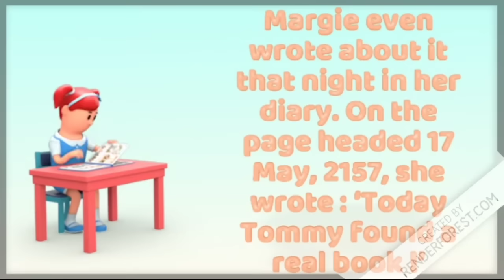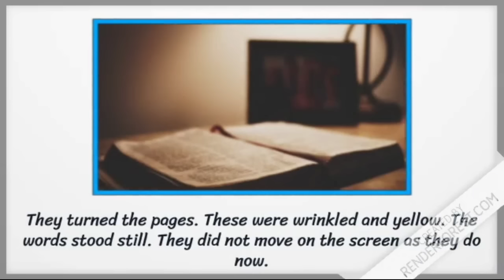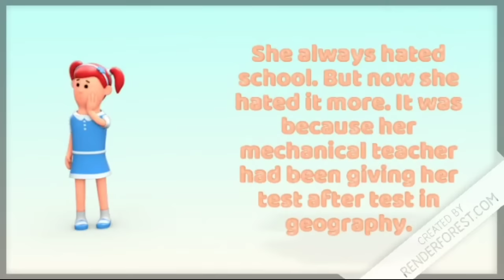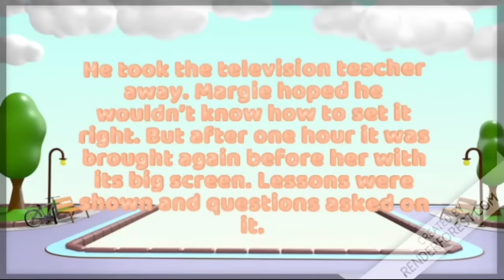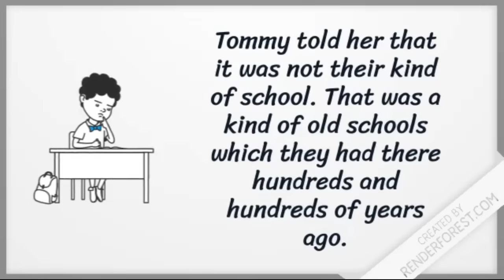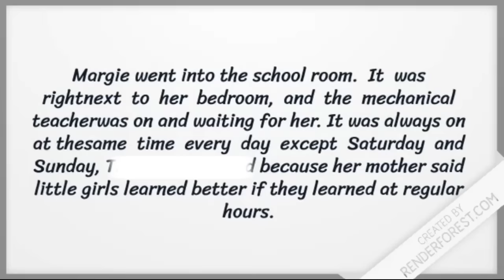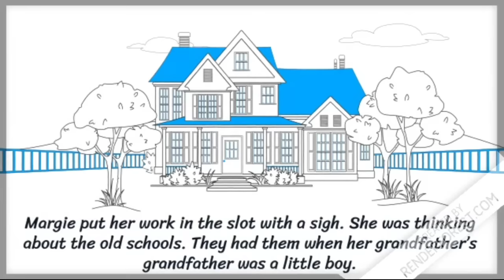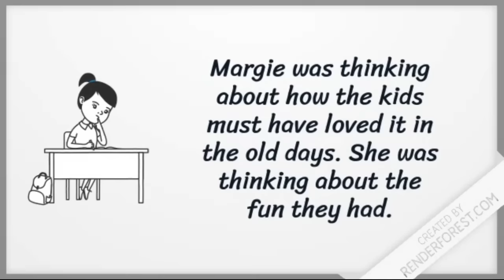Class 9 English | The fun they had | Chapter 1 | Hindi Explained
This video explains The fun they had Class 9 English.
You will get to know all about what is given in this chapter in full hindi Explanation | Animated.